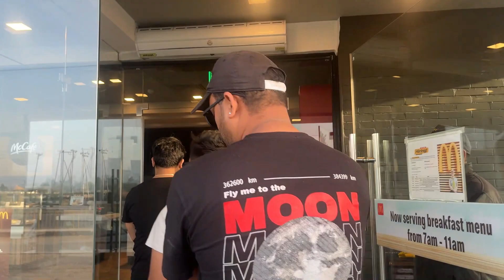सुबह सुबह पहुंच गए McDonald's | Roadtrip Mein Ki Khoob Mauj Masti | Delhi to Haldwani